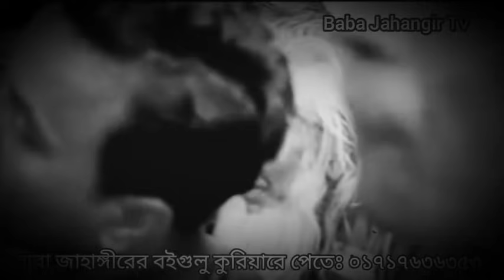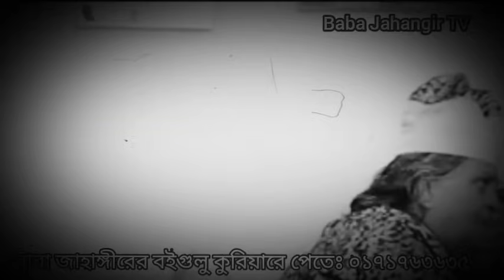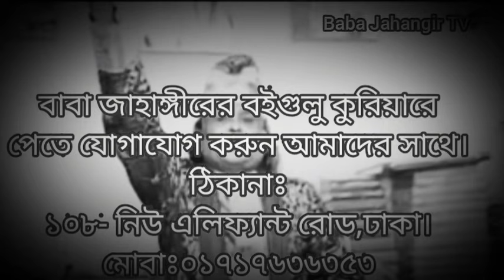মুসলমান নামধারী সাহাবারা মহানবীর কলিজাকে কিভাবে টুকরা করে ফেলেছে শুনুন।।baba jahangir's best lecture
বুদ্ধি,জ্ঞান বারবার পোষাক বদলায়, কিন্তু সরল প্রেম মোল্লাও না,বক্তাও না, বিচারকও না।
কে আমাকে ভালবাসতে চায়,সে যেনো আমার রাসুলকে ভালবাসে। যুক্তির যেখানে কবর,ভালবাসার শুরু সেখান থেকেই। নিঃশ্বার্থ ভালবাসায় হলো আসল ভালবাসা।যে ভালবাসায় বিনিময় নাই।। ভালবাসা করা যায় না ভালবাসা হয়ে যায়। আমি যদি বিন্দু পরিমানও ভন্ডামি করতাম তাহলে সবচেয়ে বেশি মুরিদ থাকতো আমার।

(বাবা জাহাঙ্গীর বা ঈমান আল সুরেশ্বরী)

পীর বড় নয়, সত্য পাওয়াটায় বড়। (বাবা জাহাঙ্গীর)
আমি সত্য চাই, সাইনবোর্ড চাই না । (বাবা জাহাঙ্গীর)

১।মারেফতের গোপন কথা (১০০ টাকা)
২।মারেফতের গোপন আলাপ (৬০ টাকা)
৩।মারেফতের বানী (১০০ টাকা)
৪।সুফিবাদ আত্মপরিচয়ের একমাত্র পথ-১ম খন্ড (১০০ টাকা)
৫।সুফিবাদ আত্মপরিচয়ের একমাত্র পথ-২য় খন্ড (৬০ টাকা)
৬।সুফিবাদ আত্মপরিচয়ের একমাত্র পথ-৩য় খন্ড (১০০ টাকা)
৭।ইতিহাস নয় সুফিবাদের রহস্য (১০০টাকা)
৮।নিহ্নবে চিত্তদাহ সুফিবাদ সার্বজনীন (১০০ টাকা)
৯।শরিয়তি শয়তান মারেফতি শয়তান (১০০ টাকা)
১০।কোরানের দৃষ্টিতে নামাজ ৮২ বার (১০ টাকা)
১১।গান বাজনার দলিল (৬০টাকা)
১২।ফকিরির আসল কথা (৬০টাকা)
১৩।ফকিরির গোপন কথা (৬০টাকা)
১৪।শরিয়তি সেজদা মারেফতি সেজদা (৬০ টাকা)
১৫।কোরানুল মাজিদ ১৫ পারা (হুবহু অনুবাদ ও কিছু ব্যাখ্যা) (৪০০ টাকা)
১৬।মারেফতের গোপন দর্শন অনেকের অজানা (১০০ টাকা)
১৭।মারেফতের গোপন ভেদ-রহস্য(১০০ টাকা)
১৮।মারেফতের গোপন আলোচনা(৬০ টাকা)
১৯।রোজা ইফতার হজ্জ জাকাত ও কোরবানী (১০টাকা)
২০.মারেফতের গোপনেরও গোপন কথা (২০০টাকা)

২১.সুফিবাদের গোপনেরও গোপন কথা [উক্ত তালিকার   ১২,১৩,১৬,১৭ও ১৮ নং এই পাঁচটি বই একসাথে](৪০০টাকা)
২২.ফকিরির গোপনেরও গোপন কথা [সুফিবাদ আত্মপরিচয়ের একমাত্র পথ ১,২,৩ ও ৪ খন্ড একসাথে] (৩০০টাকা)
২৩.মগ্ন তখন মোরাকাবায় -সৈয়দ তারিক(৬০টাকা)
২৪.উদয়ের পথে -মেহেদী মাসুদ (৬০টাকা)
২৫.মসনবী শরীফ (১ম খন্ড)-অনুবাদঃ ডা.ময়েজউদ্দিন রশিদ (১৫০টাকা)
২৬.মসনবী শরীফ (২য় খন্ড)-অনুবাদঃ ডা.ময়েজউদ্দিন রশিদ (১০০টাকা)
২৭.দেওয়ানে বু আলী শাহ কলন্দর (১ম খন্ড)-অনুবাদঃ ডা.ময়েজউদ্দিন রশিদ (১০০টাকা)
২৮.দেওয়ানে বু আলী শাহ কলন্দর (২য় খন্ড)-অনুবাদঃ ডা.ময়েজউদ্দিন রশিদ (৬০টাকা)
২৯.দেওয়ানে বু আলী শাহ কলন্দর (৩য় খন্ড)-অনুবাদঃ ডা.ময়েজউদ্দিন রশিদ (৬০টাকা)

ঠিকানা-
সুফিবাদ প্রকাশনালয়
১০৮ নিউ এলিফ্যান্ট রোড( ২য় তলা); ঢাকা১২০৫
মোঃ ০১৭১৭৬৩৬৩৫৩, ০১৯১১৫৯৭৭৮০

baba​_jahangir
Baba​_Zahangir
মারেফত​_ও_সুফিবাদের_উপরে_শ্রেষ্ঠ_দর্শন7u​​​/

# Qalander_baba_jahangir
# new_oyaj
# bangla_Islamic_lecture
# islami
sufi​​_dorshon
দেহ​​_কেতাব
সত্যের​​_সন্ধানী
মানব​​_দেহ
সুফিবাদ​_ও_প্রেম
প্রেম​_ও_মারেফাত

বাবা_জাহাঙ্গীর_কি_বলেন!!

ইসলামি_নতুন_ওয়াজ।